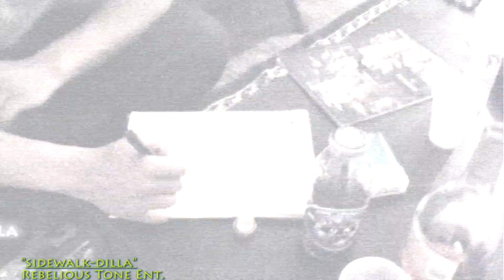Rebelious Tone trailer